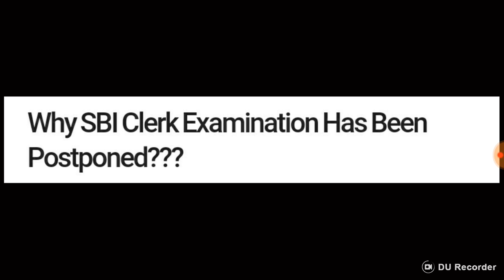SBI PO/CLERK - IMPORTANT NEWS